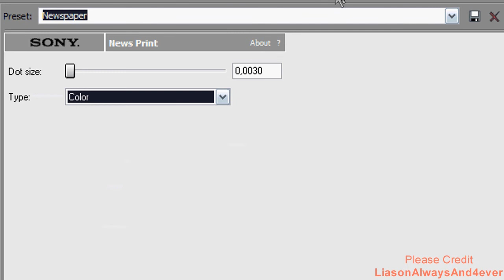Tutorial - Coloring #4 (GG)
(If you don't have "soft contrast" just play around with some effects, maybe color curves,brightness and contrast, gradient map and so on)